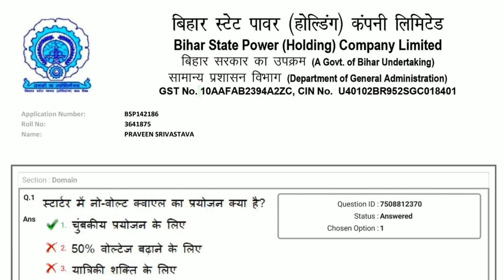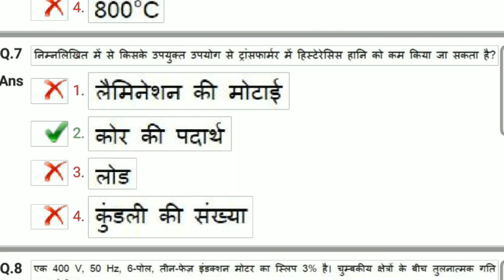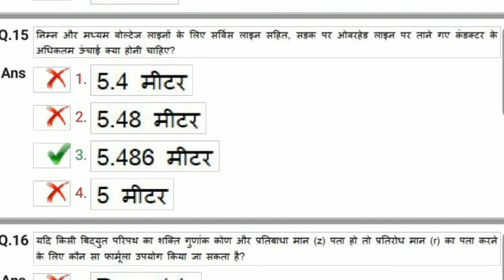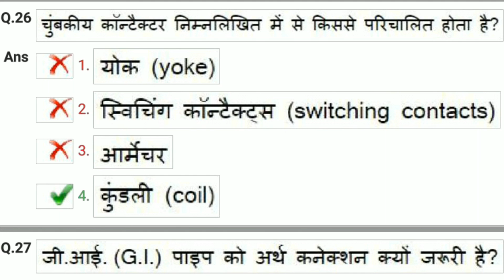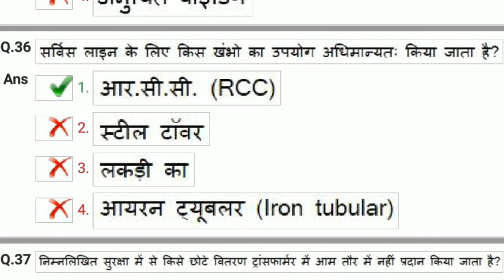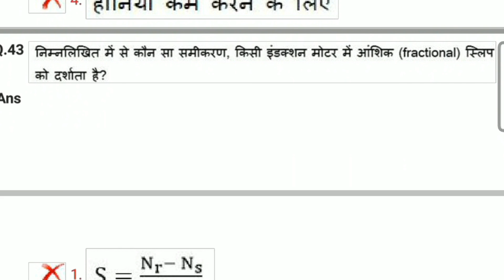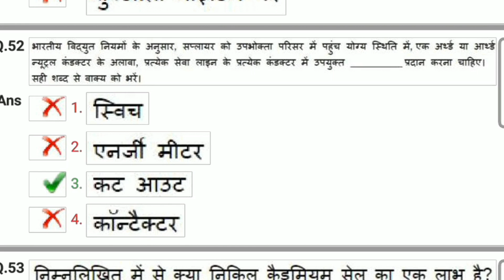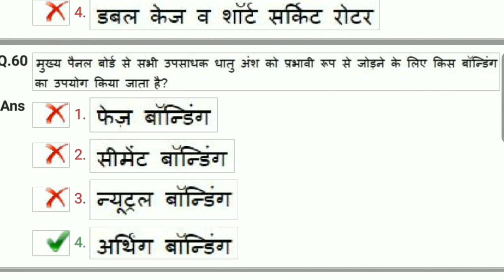BSPHCL previous year paper Electrician बिहार स्टेट पॉवर होल्डिंग कंपनी लिमिटेड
Previous paper  BSPHCL
Electrician Theory in hindi
इलेक्ट्रीशियन थ्योरी
Welcome to ELECTRICIAN EDUCATION
यूट्यूब के इस चैनल पर आप
Iti आई टी आई के सभी ट्रैड जैसे
के सभी थ्योरी और प्राक्टकिल के साथ साथ इन ट्रैड के प्रीवियस पेपर और नोट्स उपलब्ध कराए जाते है।
इलेक्ट्रीशियन के
Basic Electricity, Basic Electronics, Valve theory, D C motor, D C generators, Transformer, Alternators, Polyphase induction motors, Synchronous motors, Single phase motors, Winding, Illumination, Sources of light, Decoration lighting
Convertor and rectifier, Electrical safety, Electrical tools, Conductors, Insulators, Electrical accessories, Circuit breaker, Earthing, Electrolysis and batteries, Capacitors, Ac and dc theory, Corona, Lighting, Skin effect, Transmission line, Distribution line, Generation of electrical energy
आदि विषयों के महत्वपूर्ण प्रश्न उत्तर दिए गए है।
ELECTRICIAN EDUCATION

                  Thanks.